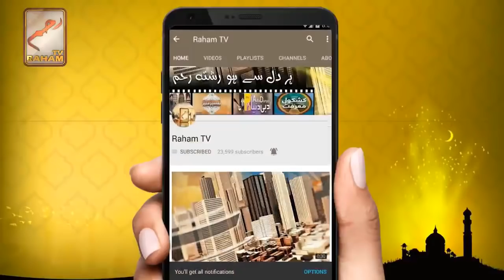surat tor ka tarif_RahamTV